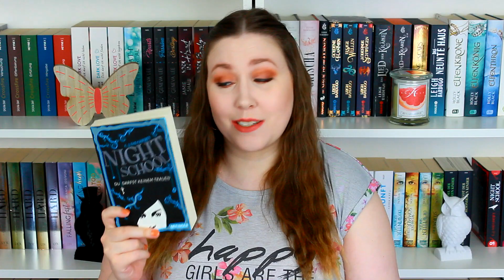Die RACHE DES SUB Juni 2018 - Wieso habe ich ganze Reihen gekauft??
Anzeige | Auf gehts in eine weitere Runde 'Rache des SuB'. Diesmal mit einem Arvelle Unpacking.

Die Bücher*:
Beautiful Liars
The Promise
Silber Band 2
Paper Swan
Night School Band 5
Sweet Filthy Boy

Follow Me ►

▪Impressum:
45138 Essen

◊ Packstation ◊
Anna aus der Wiesche
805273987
Packstation 116
45139 Essen